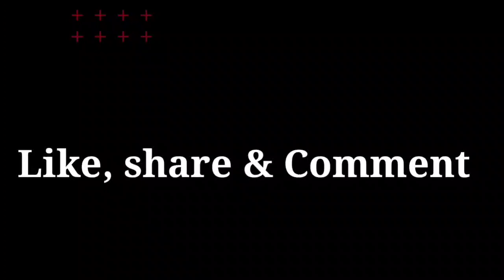Singapore to India||Visiting Kondapi Gardens||My cousin brother family||@Mana kondapi